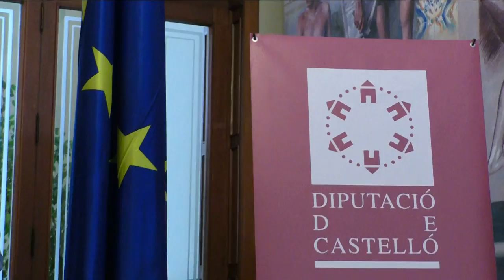Moliner lidera la defensa de Europa como instrumento de desarrollo para los municipios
El presidente de la Diputación de Castellón, Javier Moliner, ha  liderado esta mañana la defensa de Europa como instrumento de desarrollo para los municipios de la provincia de Castellón. Así, la conmemoración del Día de Europa ha tomado protagonismo en la actividad diaria de la Diputación, a través de la lectura de un manifiesto por parte del presidente Moliner que ha puesto en valor las aportaciones de Europa al desarrollo de Castellón durante las tres décadas en que la provincia forma parte de la Unión.